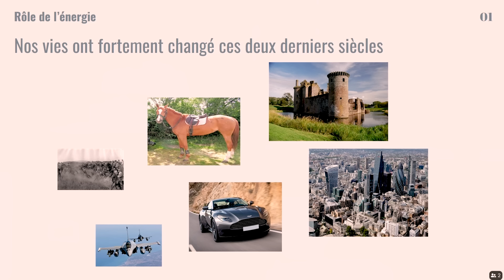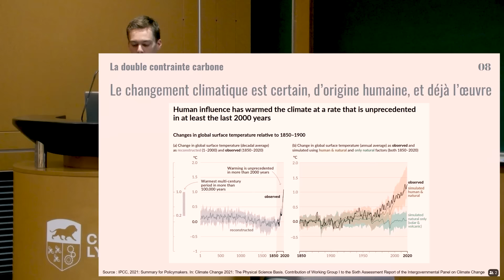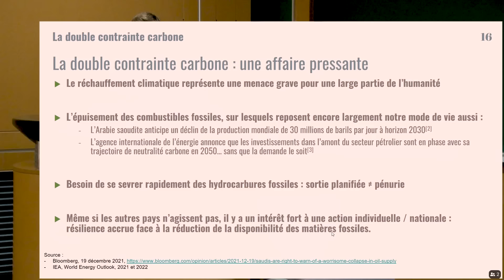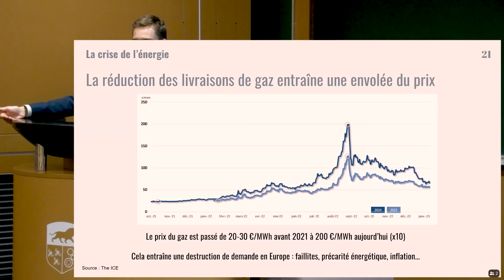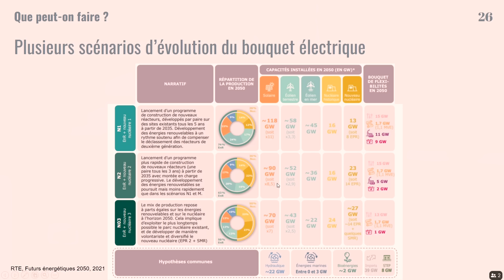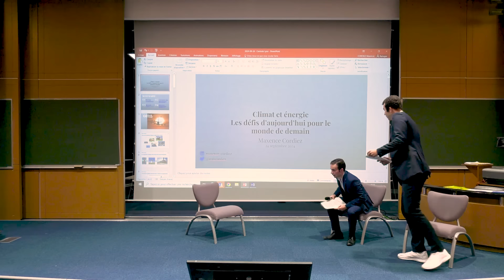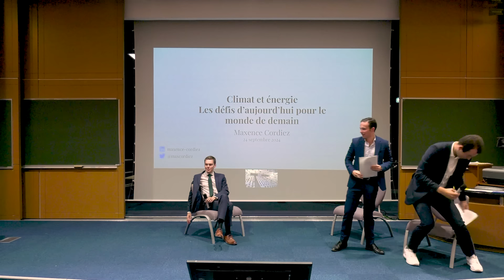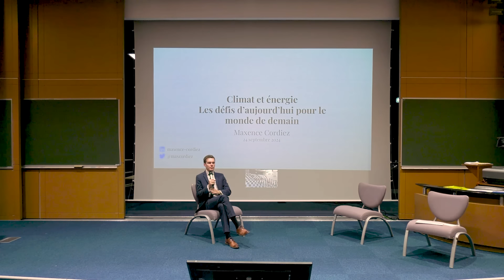Maxence Cordiez : Les défis climatiques et énergétiques [Conférence AGORA]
Dans cette conférence, Maxence Cordiez, ingénieur au CEA et fellow énergie et climat à l’Institut Montaigne, partage son expertise sur la transition énergétique. En s'appuyant sur des données récentes et des études de cas, il explore les différents défis que nous devons surmonter pour atteindre nos objectifs de neutralité carbone.

0:0:00-0:10:10 : Rôle de l'énergie
0:10:10-0:30:41 : La double contrainte carbone
0:30:41-0:44:10 : La crise de l'énergie
0:44:10-1:10:43 : Que peut-on faire ?
1:10:43 : Échange avec des étudiants